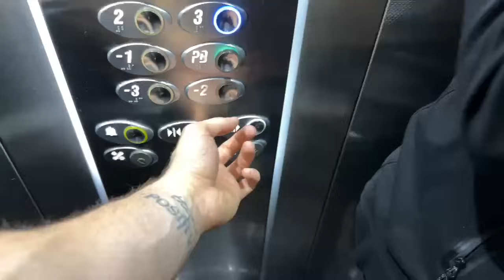ANABOLIZANDO con TU MARIDO BELCAST - Daddy Aioli - Andoni | Monterrey Mexico